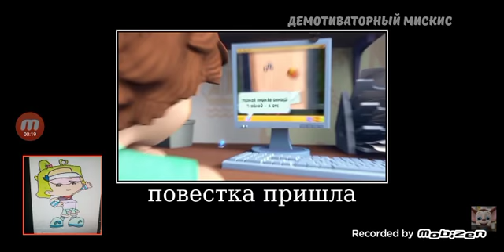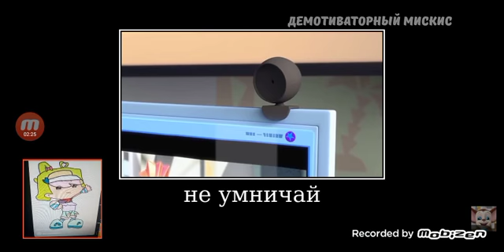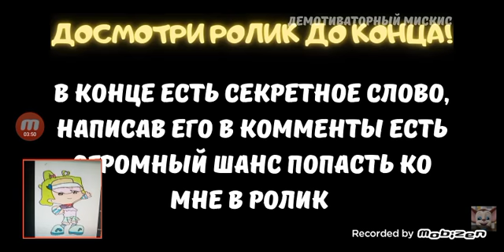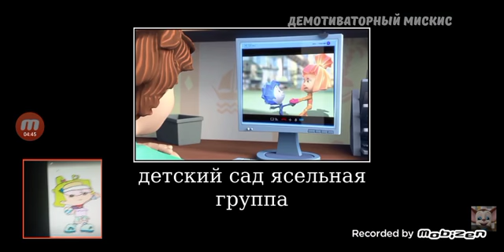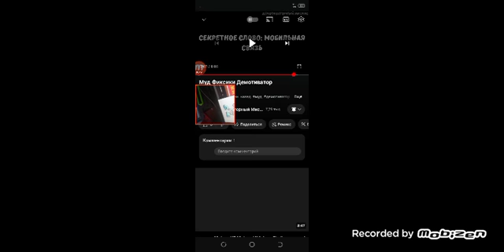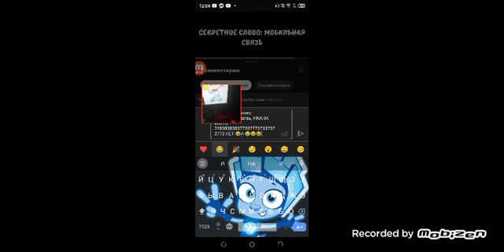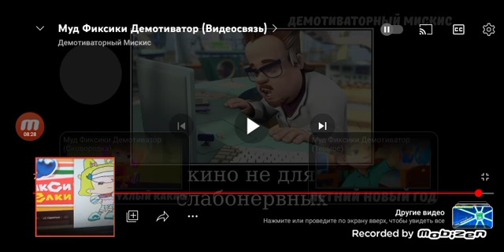Реакция на демотиваторы: Шести в Ряд! (Фиксики - Видеосвязь/S2 E28) (My fav episode) (S6 E3)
Top comments at the previous demotivator (The Thermos): @kamilga430
Secret Word: Mobile Connection